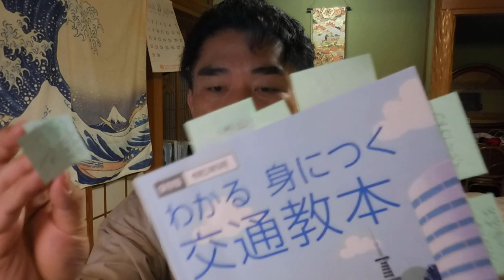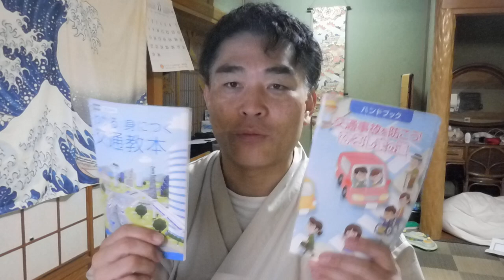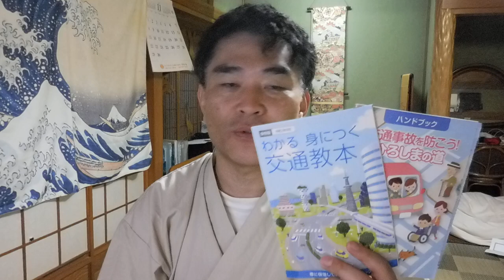【隠居TV】免許更新・違反者講習は楽しかった！